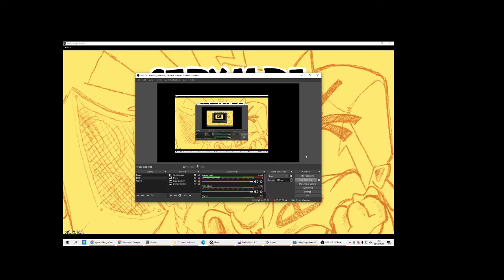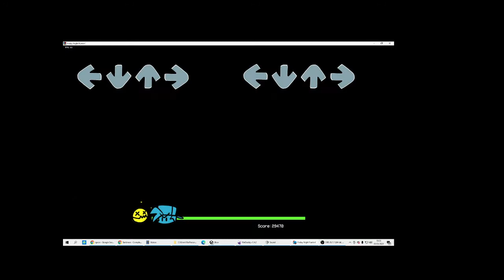The tutorial looking kinda off...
fnf friday night funkin modded tutorial and monster gf bf short video unedited very pog fhbo played funking with demon mom and dad lore linked to tankmen from ng or newgrounds. easy difficult difficulty median hard and also ez looking lookin kinda kind of sus suspect. sorry for all that gibberish trying to add tags lol